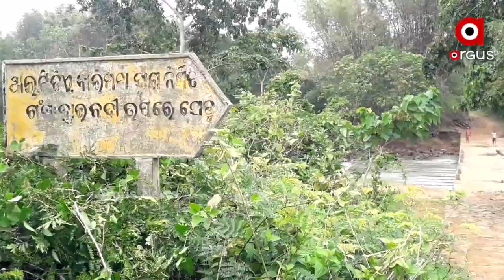ବିପଦ ସଂକୁଳ ଅବସ୍ଥାରେ ଗଙ୍ଗାହାର ସେତୁ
ଏହା ହେଉଛି ସେତୁ । ଟିକିଏ ଏପଖ ସେପାଖ ହେଲେ ଅଘଟଣ ଘଟିବାର ଭୟ। ବର୍ଷା ଦିନ କଥା ନକହିବା ଭଲ । ସାମାନ୍ୟ ବର୍ଷାରେ ଗାଁକୁ ଯୋଗାଯୋଗ ବିଚ୍ଛିନ୍ନ ହୁଏ ।